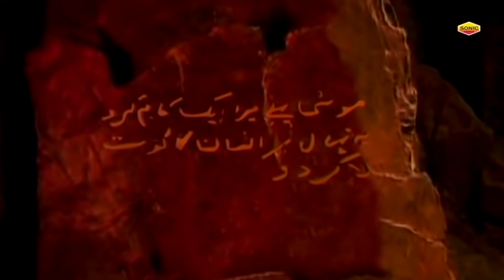चार रोटी चार बेटे - Char Roti Char Bete - Hazrat Musa Ka Waqya I Anwar Sabri | Urs 2021 Waqia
Song  : Char Roti Char Bete
Album  : Char Roti Char Bete
Singer  : Anwar Sabri Qawwal
Copyright : Just Qawwali